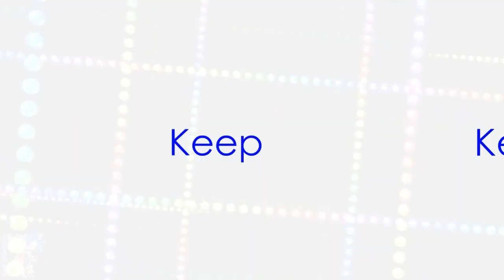{Sonikku❤} Can you keep up? | Sonic Girls vs. Boys MEP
- ♡ The Sonic Pairings Group ♡ -

Hi everyone! Our girls vs. boys MEP is done c:

This theme was really fun to try out since normally our MEP's are based around couples. So editing a sort of rival-like theme was a really nice change from our usual theme of pairings c:

I'm so happy with the result of this MEP too! Everyone did a fantastic job on their parts ♡ Thank you to Tara, Shan & myself (hehe) for making 2 parts and also thanks to TheFlowerVolcano for making a really fast replacement for this MEP c:

Parts:
Part 1: xfantasybr0 | Sonic vs. Amy
Part 2: xfantasybr0 | Scourge vs. Sonia
Part 3: crushacats123 | Sonic vs. Fem. Shadow
Part 4: sonic4079 | Tails vs. Cosmo
Part 5: TheFlowerVolcano | Knuckles vs. Rouge
Part 6.1: XStArStruCkBaMaLea99 | Manic vs. Sally
Part 6.2: XStArStruCkBaMaLea99 | Sonic vs. Rouge
Part 7: antihero575 | Shadow vs. Rouge
Part 8: XxForeverSALoverxX | Silver vs. Blaze
Part 9: kvkggg | Espio vs. Blaze
Part 10: soniceric2001 | Sonic vs. Cosmo
Part 11: ilumin1 | Charmy vs. Cream
Part 12: crushacats123 | Manic vs. Sonia
Part 13: XStArStruCkBaMaLea99 | Shadow vs. Amy

Song: Keep Up
Artist: Hyper Crush

Please be respectful to the pairings & characters in the comments, bashing is not tolerated on any of our videos.

We hope you enjoy our 21st MEP x3